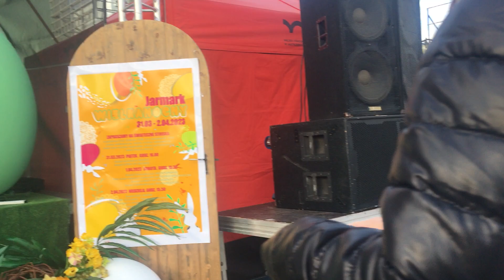Jastrzębie Zdrój 2023 Jarmark świąteczny SONG OF UNIVERSE " Johny"